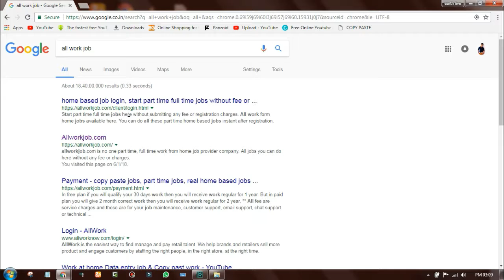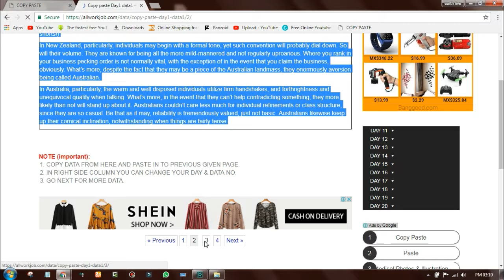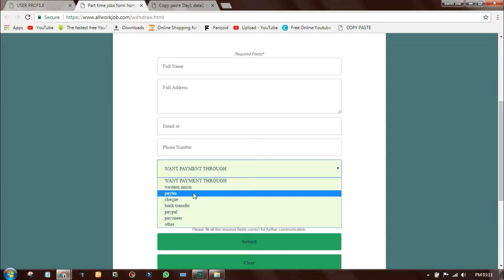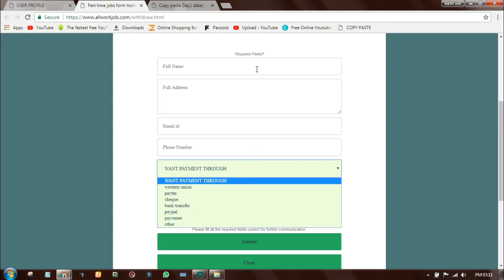how to earn 1 dollar money online by copy paste jobs